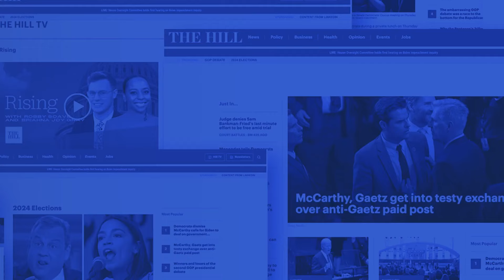Faced with Trump, some Republicans are picking Biden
White House reporter Brett Samuels looks at polling data showing that, if former President Donald Trump is the Republican nominee, more of Nikki Haley's Iowa caucus supporters would vote for President Biden than their own party's candidate.